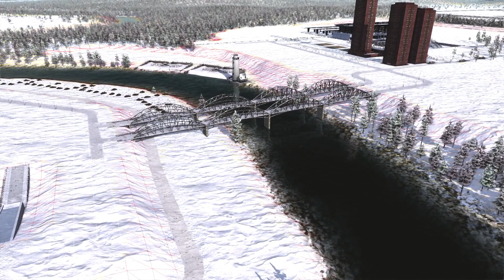EISKALTE PLANÄNDERUNG 🚇 S7 [71] [MODS] WORKERS & RESOURCES: SOVIET REPUBLIC Deutsch LETS PLAY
⏭ Gamekeys und Gamecards günstig bei MMOGA:⏮

      Unterstützen.

► «Titel: Workers & Resources: Soviet Republic»

► Entwickler: 3Division

► Publisher: 3Division

Über Workers & Resources: Soviet Republic!

►Verwalten Sie alle Aspekte Ihrer eigenen Republik mit der Planwirtschaft, einschließlich Ressourcen für den Abbau, Herstellung von Waren, Bauwesen, Investitionen und auch Bürgern.

►Erstellen Sie Ihre eigenen Industriekomplexe mit Be- und Entladestationen, Lagern, Lagerhäusern und Fabriken.

Bauen Sie die Infrastruktur auf und verwalten Sie den Verkehr, einschließlich Straßen, Eisenbahnen, Gehsteige, Förderbänder, Verkabelungen und Pipelines. Platzieren und verbinden Sie Fabriken, Häuser und Lager, und stellen Sie die effizientesten Verbindungen her.

►Planen und bauen Sie die Wohnbereiche mit allem, was Ihre Bürger möglicherweise benötigen, um ein glückliches Leben zu führen, wie z. B. Spielplätze, Kinos, Kneipen und Geschäften.

Entsenden Sie die Bürger zur Mine, um Kohle, Eisen und andere natürliche Ressourcen zu erhalten; oder schicken Sie sie auf die Felder, um die Ernte einzuholen. Oder entsenden Sie sie in Fabriken, um Waren herzustellen.

►Kauf und Verkauf von Ressourcen und Gütern aus westlichen Ländern oder anderen sowjetischen Ländern, um Dollar oder Rubel zu erhalten und die benötigten Produkte oder Ressourcen zu kaufen ... oder in neue Infrastruktur oder Gebäude zu investieren.

Genießen Sie authentische sowjetische Gebäude und Fahrzeuge, sowie realistische Landschaften der 60er bis 90er Jahre.